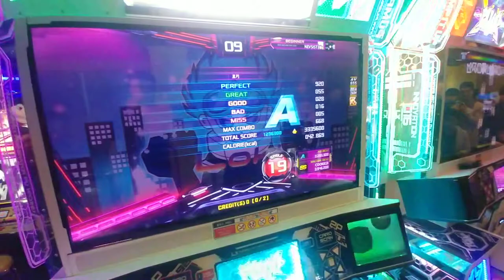Loki S19 First Try 5miss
강제배속구간 때문에 판정이 안좋게 나오기도 하네요 ㅠㅠ

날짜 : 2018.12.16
장소 : 신촌 지플렉스